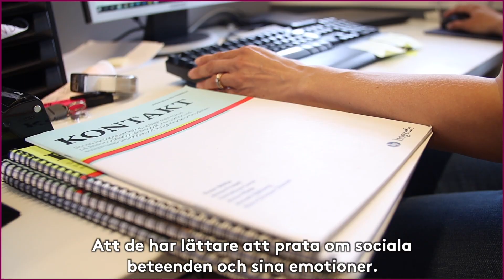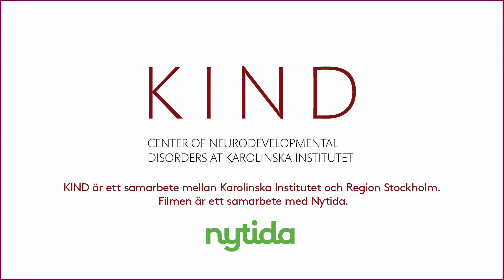Social färdighetsträning i grupp KONTAKT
Cecilia Lindberg Brusewitz (mamma) och KINDs Christina Coco och Sven Bölte prata om KONTAKT, social färdighetsträning i grupp för autistiska barn och ungdomar